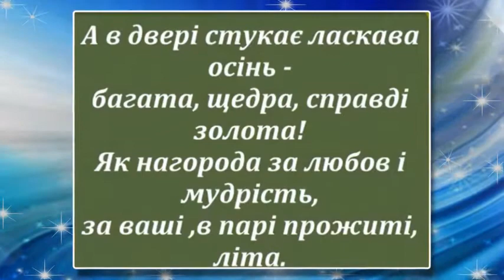ФОТО И ВИДЕО ОБРАБОТКА